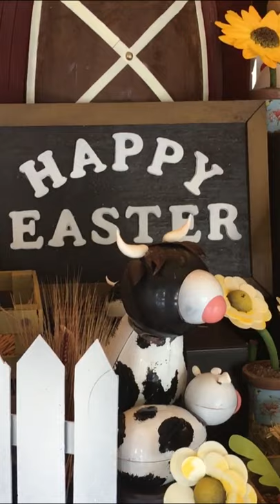1,000-Pound Chocolate Easter Display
Each spring, The Broadmoor's talented culinary crew creates a larger-than-life Easter display made entirely of chocolate.

Photo: The Broadmoor